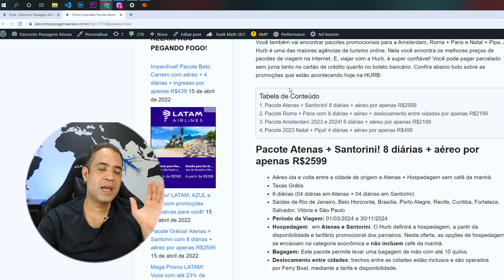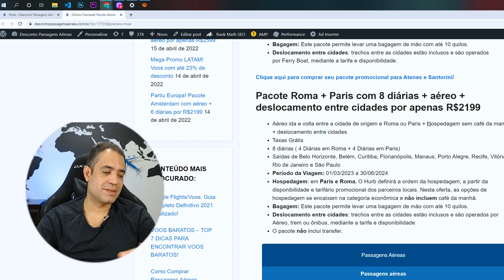ÚLTIMA CHAMADA PACOTE ATENAS E SANTORINI COM 8 DIÁRIAS E AÉREO BARATO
Aproveite as últimas horas dessa super oferta de pacote de viagem para a Europa! Viaje para Atenas + Santorini por apenas R$2599! São 8 diárias inclusas + aéreo ida e volta + deslocamento entre as cidades.

Você também vai encontrar pacotes promocionais para a Amsterdam, Roma + Paris e Natal + Pipa. A Hurb é uma das maiores agências de turismo online. Nela você encontra os melhores preços de pacotes de viagem na internet. E, viajar com a Hurb, é super confiável! Você pode pagar parcelado sem juros tanto no cartão de crédito quanto no boleto bancário. Confira abaixo tudo sobre as promoções que estão acontecendo hoje na HURB:

Pacote Atenas + Santorini! 8 diárias + aéreo por apenas R$2599

Pacote Roma + Paris com 8 diárias + aéreo + deslocamento entre cidades por apenas R$2199

Pacote Amsterdam 2023 e 2024! 6 diárias + aéreo por apenas R$2199

Pacote 2023 Natal + Pipa! 4 diárias + aéreo por apenas R$499

Aéreo ida e volta entre a cidade de origem e Atenas + Hospedagem sem café da manhã
Taxas Grátis
8 diárias (04 diárias em Atenas + 04 diárias em Santorini)
Saídas de Rio de Janeiro, Belo Horizonte, Brasília, Porto Alegre, Recife, Curitiba, Fortaleza, Salvador, Vitória e São Paulo
Hospedagem:  em Atenas e Santorini. O Hurb definirá a hospedagem, a partir da disponibilidade e tarifário promocional dos parceiros. Nesta oferta, as opções de hospedagem se encaixam na categoria econômica e não incluem café da manhã.
Deslocamento entre cidades: trechos entre as cidades estão inclusos e são operados por Ferry Boat, mediante a tarifa e disponibilidade.
para comprar seu pacote promocional para Atenas e Santorini!

Aéreo ida e volta entre a cidade de origem e Roma ou Paris + Hospedagem sem café da manhã + deslocamento entre cidades
Taxas Grátis
8 diárias ( 4 Diárias em Roma + 4 Diárias em Paris)
Saídas de Belo Horizonte, Belém, Curitiba, Florianópolis, Manaus, Porto Alegre, Recife, Vitória, Rio de Janeiro e São Paulo
Hospedagem: em Paris e Roma. O Hurb definirá a ordem da hospedagem, a partir da disponibilidade e tarifário promocional dos parceiros locais. Nesta oferta, as opções de hospedagem se encaixam na categoria econômica e não incluem café da manhã.
Deslocamento entre cidades: trechos entre as cidades estão inclusos e são operados por Aéreo, trem ou ônibus, mediante a tarifa e disponibilidade

para comprar seu pacote para a Europa e conheça essas dias cidades européias encantadoras!

Aéreo ida e volta entre a cidade de origem e Amsterdam + Hospedagem sem café da manhã
Taxas Grátis
6 ou 8 diárias
Hospedagem:  em Amsterdam. O Hurb definirá a hospedagem, a partir da disponibilidade e tarifário promocional dos parceiros. Nesta oferta, as opções de hospedagem se encaixam na categoria econômica e não incluem café da manhã.
para comprar seu pacote Amsterdam em promoção relâmpago.

Aéreo ida e volta entre a cidade de origem e Natal + Hospedagem com café da manhã
Taxas Grátis
5 diárias (3 diárias em Natal + 2 diárias em Pipa)
Saídas de Rio de Janeiro, Belo Horizonte, Recife, Brasília, Fortaleza e São Paulo
Hospedagem: em Natal e Pipa. O Hurb definirá a hospedagem, a partir da disponibilidade e tarifário promocional dos parceiros locais. Nesta oferta, as opções de hospedagem se encaixam na categoria econômica e oferecem café da manhã.
para comprar seu pacote de viagem para Natal e Pipa.